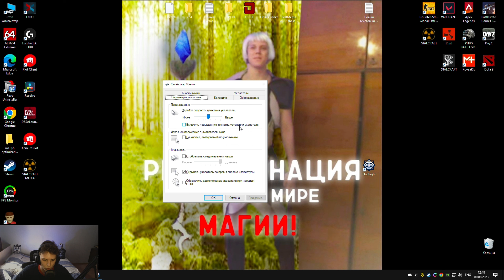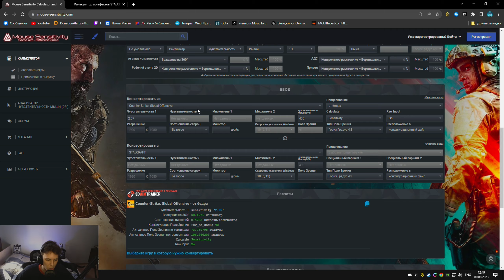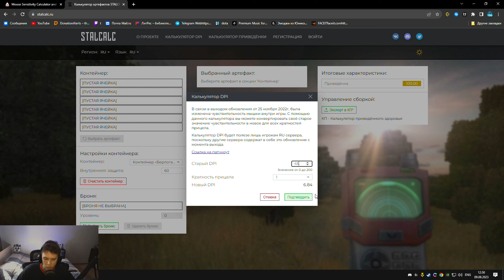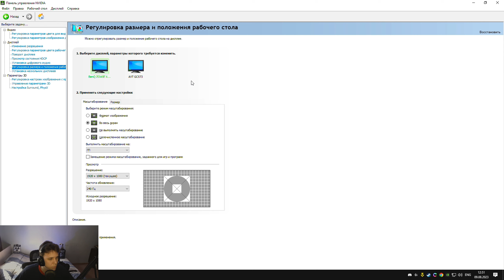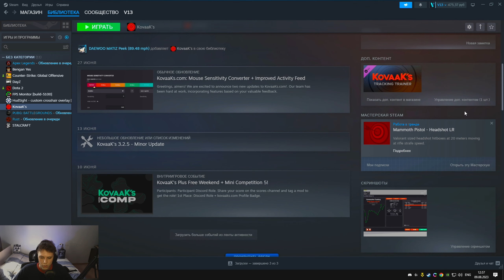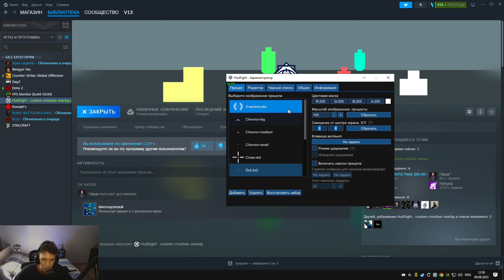Настройки киберспортсмена в STALCRAFT и где натренировать AIM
➤КОНВЕРТИРОВАТЬ ЧУВСТВИТЕЛЬНОСТЬ МЫШИ:
➤Для тренировки Аима - KovaaK`s
Плейлист для нубиков - KovaaKsTeleportingHorizontalTile
Плейлист для профиков - KovaaKsGhostpeekingHugeNightfall

➤ Программа для точки - HudSight

В дискорде есть мои сборки артефактов и уведомления о стримах

TimeCode:
00:00 - РЕФЕРАЛКА-КОРМИЛИЦА
00:12 -  ПРЕДИСЛОВИЕ
00:32 - ЧУВСТВИТЕЛЬНОСТЬ МЫШИ И DPI\
1:06 - КОНВЕРТАЦИЯ СЕНСЫ ИЗ ДРУГИХ ИГР В STALCRAFT
3:05 - НАСТРОЙКИ NVIDIA
4:16 - НАСТРОЙКИ STALCRAFT
9:14 - ГДЕ Я ТРЕНЕРУЮ AIM
10:06 - КАК ПОСТАВИТЬ ТОЧКУ ПО ЦЕНТРУ ЭКРАНА